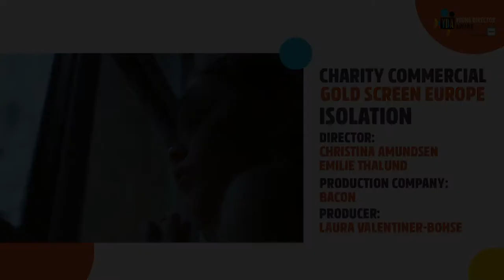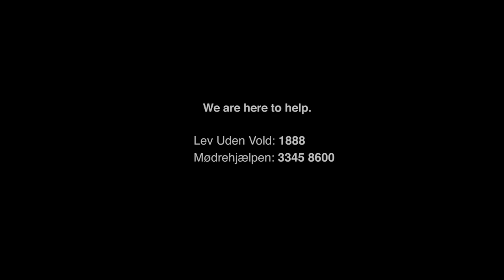Christina Amundsen & Emilie Thalund | Meet The Winners | YDA 2020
Next up in our series of winners interviews, shots News Editor Daniel Huntley is joined by Christina Amundsen and Emilie Thalund, whose film Isolation picked up a Gold Screen in our Charity Commercial category.

We’ll be talking to the Bacon directors about how to keep the collaborative creative process going in lockdown, giving a voice to the voiceless, and fulfilling the life long dream of making films.

Graphics by Sincromie
Editing by shots